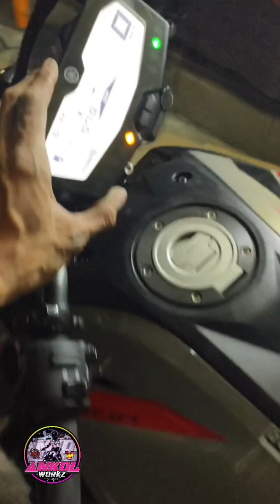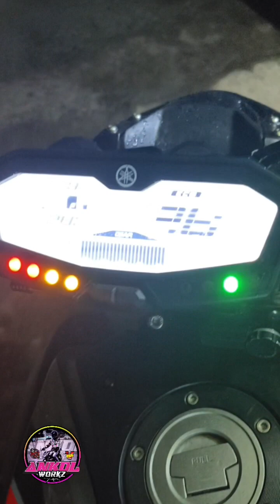MT07 Full Exhaust Buffing and other Maintenance, Sunday Grind